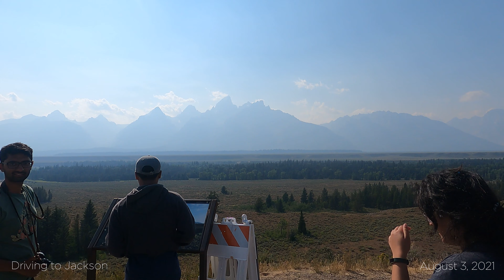Highlights: Yellowstone & Grand Teton Music Video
Akshay Alekhya Apoorva Vaibhav Puja Kenny Kevin go to Yellowstone and Grand Tetons 2021